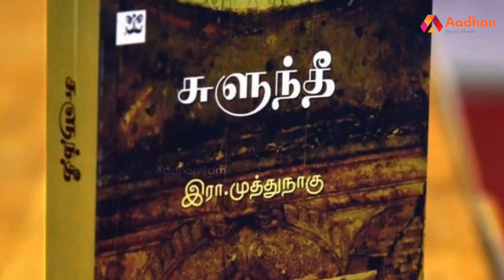நாவிதர்களுக்கு புன்செய் நிலம் வழங்கியதன் ராஜ ரகசியம் என்ன? | இரா. முத்துநாகு, வரலாற்று ஆய்வாளர்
நாவிதர்களுக்கு புன்செய் நிலம் வழங்கியதன் ராஜரகசியம் என்ன?|இரா. முத்துநாகு,வரலாற்று ஆய்வாளர் | தமிழ் உலா